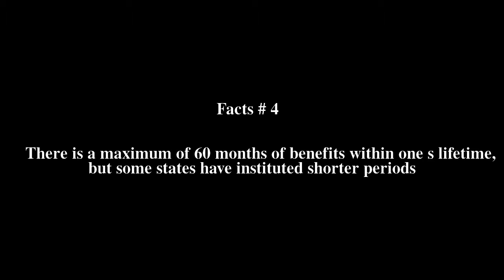Temporary Assistance for Needy Families Top # 7 Facts